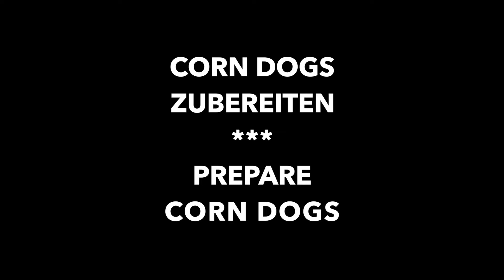Corn Dogs Rezept Video - How To Prepare Sausages in Corn Dough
Corn Dogs zubereiten zeigt Dir Koch Thomas Sixt in diesem Video.

Die Würstchen im Maisteig kannst Du mit den verschiedensten Wurstsorten zubereiten.

Dazu zählen Wiener Würstchen, Frankfurter Würstchen, Nürnberger Würstchen oder Käsewürstchen, selbstverständlich auch vegetarische Würstchen.

Der Teig ist schnell zubereitet, dann geht es an das Maisteig tauchen und Frittieren.

Die Food Story mit Rezept und alle Tipps findest Du im Koch-Blog von Thomas Sixt:

Chef Thomas Sixt shows you how to prepare corn dogs in this video. You can prepare the sausages in the dough with a wide variety of sausage types. These include Vienna sausages, Frankfurt sausages, Nuremberg sausages or cheese sausages, and of course vegetarian sausages.

The dough is quickly prepared, then it goes to the corn dough dipping and frying.

Top recipe with all cooking pro tips:
You can find the food story with recipe and all tips in the cooking blog of Thomas Sixt: